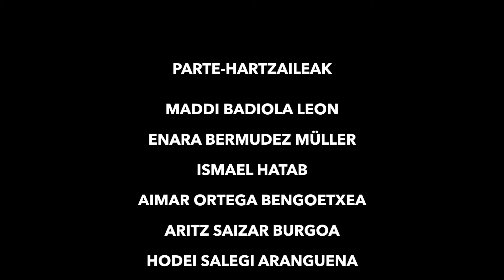[EUSKARA] Ondarrutar bai, baine natural eitten dou berba? (7/11)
❌ Bete betin acerta gendun
✅ Bete-betin azerta gendun

🗣Egin dezagun berba ondarrutar, baina zuzen. Gure berbeta, gure altxorrik preziatuena zaintzea herritar guztion lana da. Erabili eta zaindu!

🎥Hemen duzue 11barrik egindako bideoa, Ondarroako udal euskara sailaren eskutik.